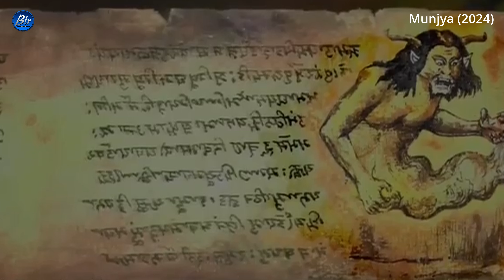కోరిక తీరని రాక్షస ఆత్మ..తన వంశాన్ని పట్టి పీడిస్తుంది | Movie Explained in Telugu | BTR Creations